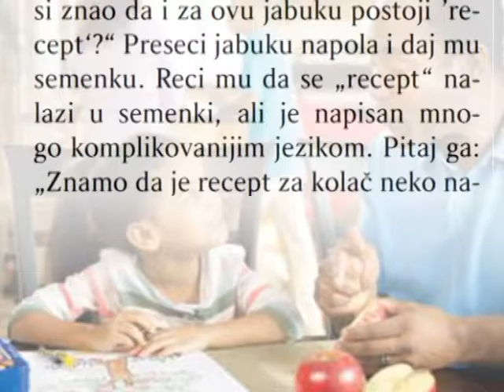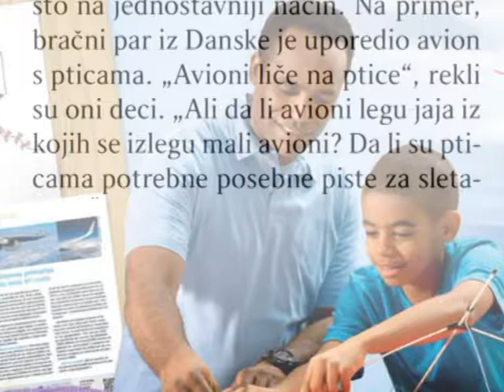Koja poređenja roditelji koriste